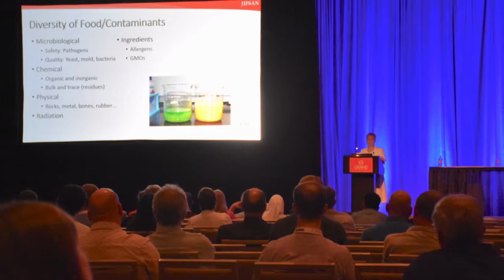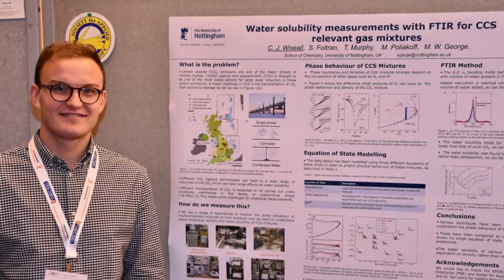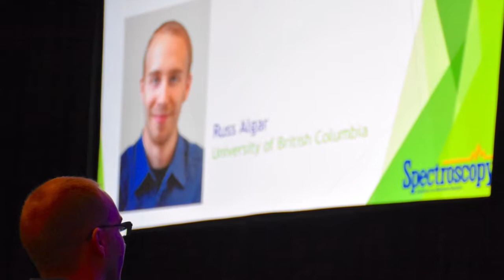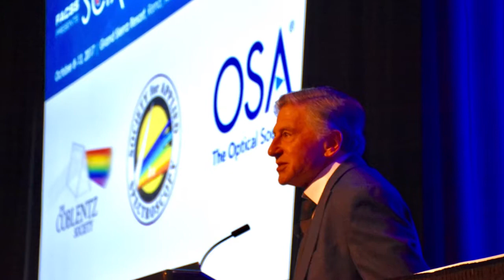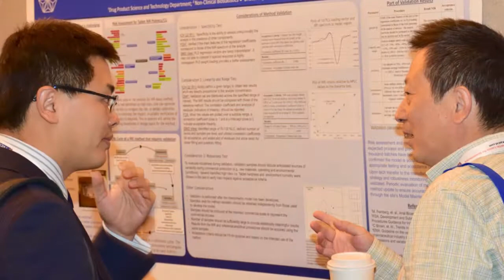SciX 2017 Days 1 2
The Great Scientific Exchange (SciX) is presented by the Federation of Analytical Chemistry and Spectroscopy Societies (FACSS) each October in the USA. The conference represents ~14 member societies in a variety of areas of analytical chemistry, including molecular and atomic spectroscopies, mass spectrometry, electrophoresis, plasmon resonance and much more.

The 2017 SciX Conference took place at the Grand Sierra Resort in Reno, NV.